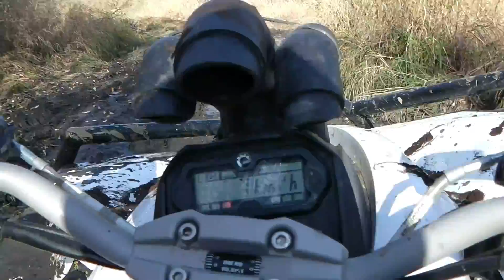winter slow mo fun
must be sprinng...no wait its not. just snowy fun